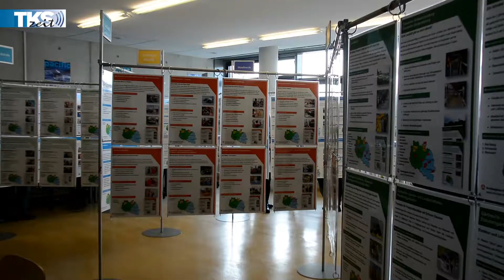Ausbildungsmesse-Momente 2019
TELTOW | Traditionell großer Andrang bereits zu Beginn der 12. Regionalen Ausbildungsmesse.
130 Aussteller, über 220 verschiedene Ausbildungsrichtungen und Studienangebote – da war für jeden etwas dabei.